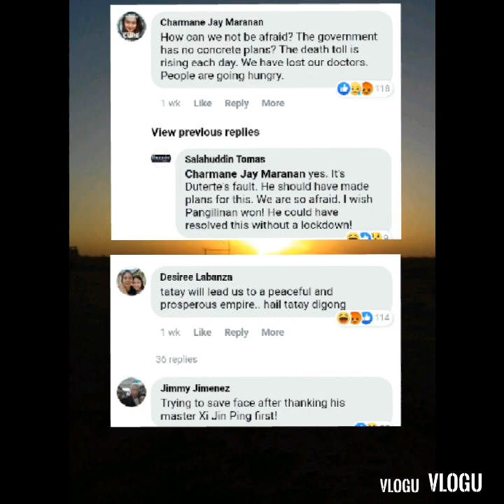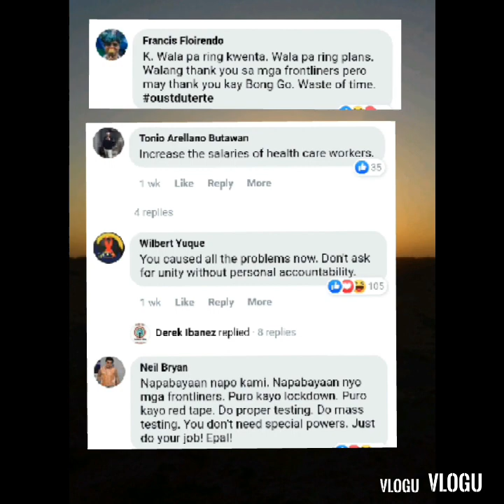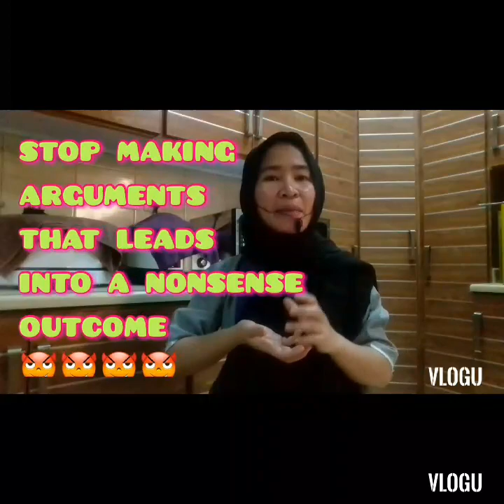Pres. RODRIGO ROA DUTERTE's Speech To ALL FILIPINO's [ COVID-19 ]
Hello GUYZZZ!

Anyways GUYZZZ today's video it's really TEARY on my part, you know why?? It's because of what happen to our country today. It's one month had passed that COVID-19 attacked to our country Philippines. And why I am so much affected with this issue it's really because of our PRES. RODRIGO ROA DUTERTE. GUYZZZ DUTERTE'S Administration is working too much of what's happening to our country today. HE and ALL of US don't want to have this kind of Problem- Pandemic Disease-. And he don't want that his Countrymen suffering this health issue that our country facing. I tend to cry😭😭😭 after when I saw the video and after I saw those different negative comments and feedbacks to our ADMINISTRATION 😢😢😢, cause there are a lot of people who disgrade, bash, hates our President. They really understimate of what's our PRESIDENT doing, which I don't don't don't don't like. That's why I am soo much affected GUYZZ since I am
Dabaueño's, I came from Davao City and Our President is from Davao City also.

To our Mr. PRESIDENT RODRIGO ROA DUTERTE WE WILL NEVER EVER LEAVE YOU . YOUR DABAUEÑOS SUPPORTERS ARE ALWAYS AT YOUR SIDE NO MATTER WHAT HAPPEN. WE WORK AS ONE TO DEFEAT THIS HEALTH CRISIS, WE WILL FIGHT TOGETHER AND WE DON'T WANT TO SURRENDER AND WE WILL PRAY AS ONE.

And ignore those people who just rely from the government service. Take care always our PRESIDENT.

COVID-19
WE FIGHT TOGETHER
WE DON'T SURRENDER
WE PRAY AS ONE